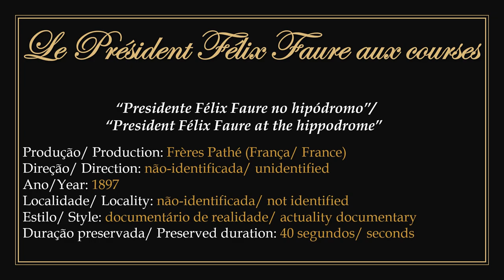1897 - Le Président Félix Faure aux courses (Presidente Félix Faure no hipódromo) - Fréres Pathé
► Filme em domínio público. Documentário produzido em 1897 pela sociedade irmãos Pathé com direção não-identificada.
1) Apresenta o presidente francês François Felix Faure com sua comitiva e convidados visitando um local de corridas de cavalos em localidade não-identificada na França.
2) Para assistir a obra original sem a apresentação: 00:00:30.

► Film in public domain. Documentary produced in 1897 by the Pathé brothers company with unidentified director.
1) Features French President François Felix Faure with his entourage and guests visiting a horse racing venue in an unidentified location in France.
2) To watch the original work without the presentation: 00:00:30.